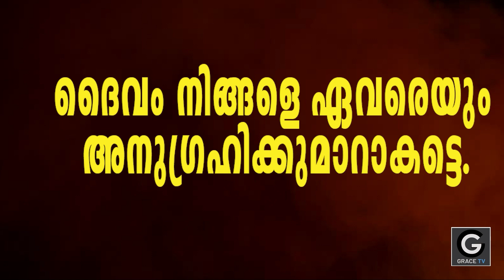തെറ്റിക്കുന്നവരെ സൂക്ഷിക്കുക | 09- MARCH 2022 | Morning Message | Pr. Renny Edaparambil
SUNDAY SERVICE  : 10.00 AM -  1.00 PM | 7.00 PM - 9.00 PM
DELIVERANCE MEETING :  WEDNESDAY - 10.OO. AM - 1.00 PM
FASTING PRAYER  : FRIDAY  - 10.00 AM -  1.00 PM | 7.00 PM - 9.00 PM
INTERCESSORY PRAYER :  SATURDAY   - 7.00 PM - 9.00 PM

എല്ലാ ദിവസവും മുടങ്ങാതെ പ്രഭാത സന്ദേശം ലഭിക്കാവാനായി ഗ്രെയ്‌സ് ടിവി ചാനല്‍  ഇന്നു തന്നെ സബ്‌സ്‌ക്രൈബ് ചെയ്തു അടുത്തുള്ള ബെല്‍ ബട്ടണ്‍ കൂടി അമര്‍ത്തുക.

💳 𝗦𝗨𝗣𝗣𝗢𝗥𝗧 𝗢𝗨𝗥 𝗠𝗜𝗡𝗜𝗦𝗧𝗥𝗬:
ഈ മിനിസ്ട്രിയെ സാമ്പത്തികമായി സഹായിക്കുവാന്‍ ആഗ്രഹിക്കുന്നവര്‍ ഇന്നുതന്നെ വിളിക്കുക
🏦 Bank : ESAF | 🔸Branch : Vennikulam
🔸A/c Name : Grace Mission Religious And Charitable Trust
🔸A/c Type : Current | 🔸A/c No : 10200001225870
🔸IFSC : ESMF 0001130
Send You Love Offerings or Tithe to Google Pay: 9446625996
Description  : Do you love Malayalam songs? You have come to the right place.
GRACE TV brings to you Christian Songs and inspirational messages.
New Songs and Messages are posted everyday.
GRACE RADIO | 24/7 Broadcasting Music
ഗ്രെയ്‌സ് റേഡിയോ ലഭിക്കുവാനായി ചുവടെ കൊടുത്തിരിക്കുന്ന ആപ്പ് ഇന്‍സ്റ്റാള്‍ ചെയ്യുക.

Br. Renny Edaparambil | GRACE TV